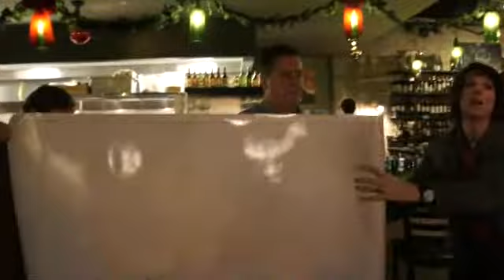I WIN! iPhoneography Contest!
This is my entry into the iPhoneography:One world, One vision with Jack Hollingsworth contest. I shot it at Max's Wine Dive in Austin, TX. I come off as a complete spaz, but I'm so excited. I'm utterly obsessed with iPhoneography and it's editing magic. I'm going around the world to do it!